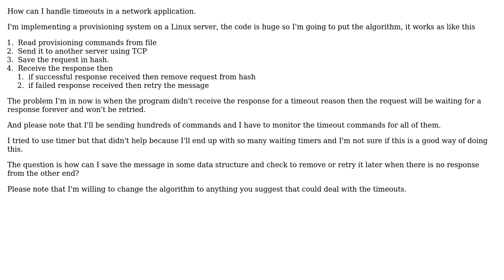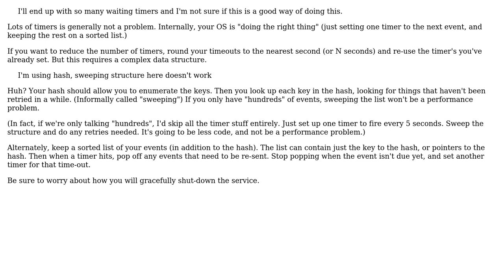Software Engineering: Handling timeout in network application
With thanks & praise to God, and with thanks to the many people who have made this project possible! | Content (except music & images) licensed under CC BY-SA | Music | Images & others | With thanks to user user2175831 user Martijn Pieters user BraveNewCurrency and the Stack Exchange Network Trademarks are property of their respective owners. You are responsible for your own actions.